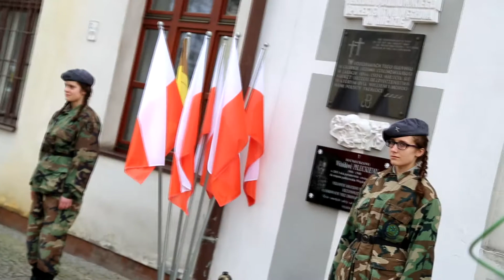Miasto Węgrów - Uroczystości - Żołnierze Wyklęci